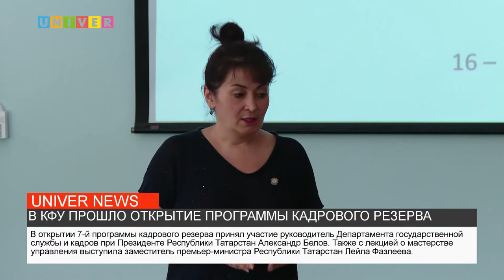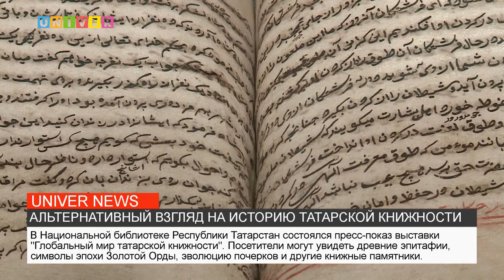НОВОСТИ КФУ ОТ 16.07.2021